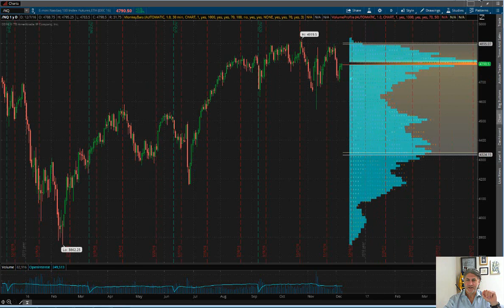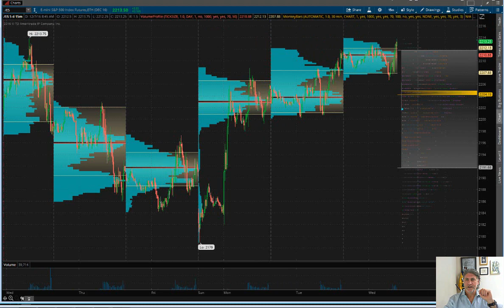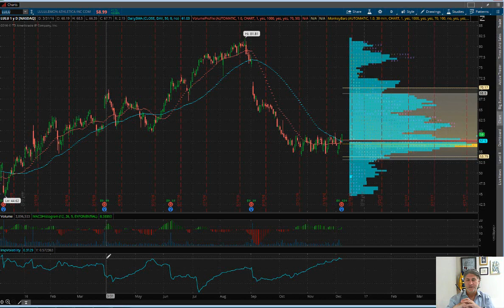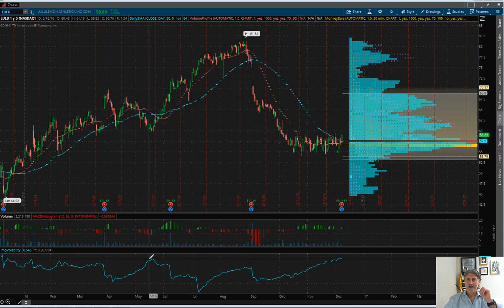Eric "The Wolfman" Wilkinson's Commentary $LULU